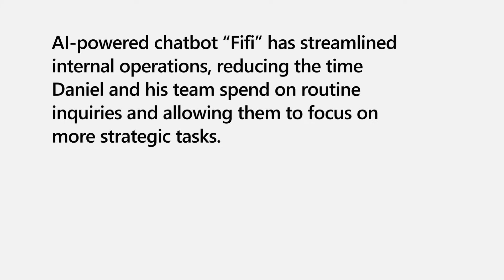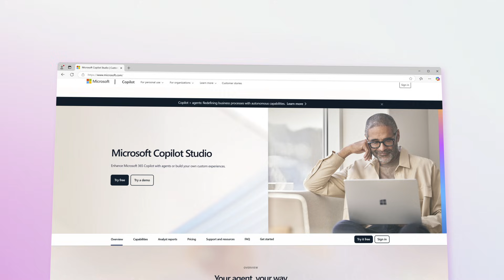How the Microsoft Power Platform community is using low-code and AI to transform work and lives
Come take a glimpse at how Power Platform makers are transforming their work and lives through the amazing assistance of Microsoft AI.

Hear from Donia Strand, Raghav Mishra, Dian Taylor, Yumu Hatakeyama, and Daniel Schaurich de Oliveira, as they shine a light on how they are using a powerful combination of Copilot, AI, and low code to release their creativity.

Click the link below to find out more in Charles Lamanna's informative blog post!